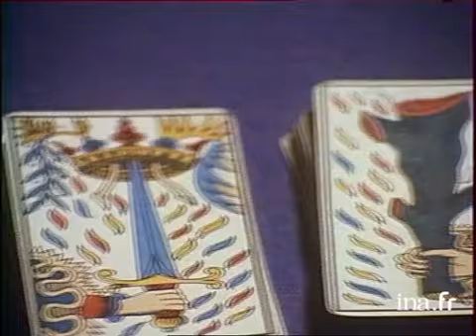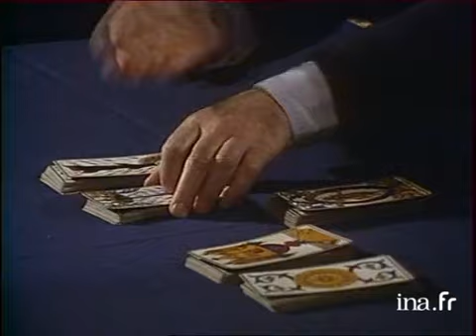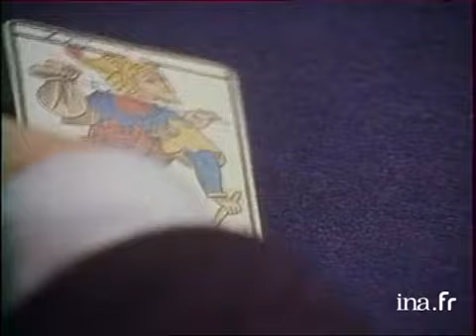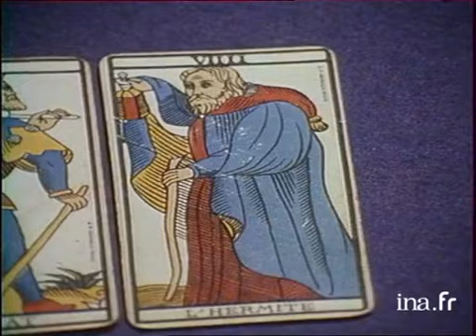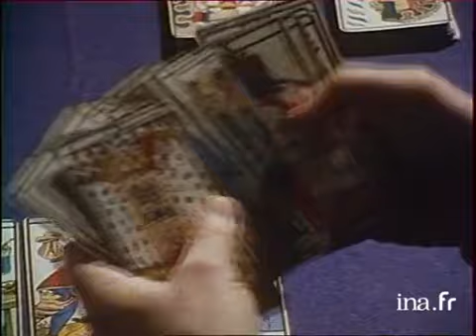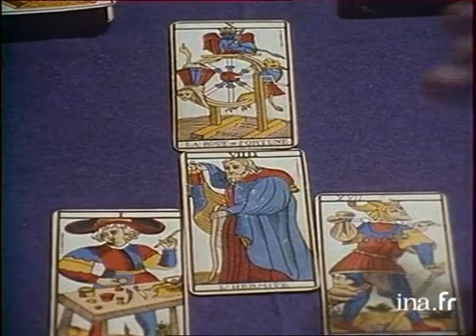Jeanne Moreau, Jodorowsky et les Tarots - Ina.fr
Jeanne Moreau se fait expliquer les Tarots de Marseille par Alejandro Jodorowsky

25 janv. 1987